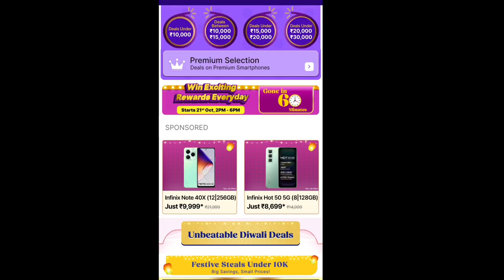Flipkart की दिवाली सेल में मची लूट ₹5499 में खरीदें Poco का| Flipkart Diwali Sale 2024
फ्लिपकार्ट की दिवाली सेल में मची लूट, ₹5499 में खरीदें पोको का फोन, सैमसंग की कीमत केवल ₹6499

फ्लिपकार्ट की बिग दिवाली सेल में आप 5499 रुपये में पोको और 6499 रुपये में सैमसंग का फोन खरीद सकते हैं। सेल में इन कंपनियों के फोन पर कैशबैक भी दिया जा रहा है। यह धमाकेदार सेल 31 अक्टूबर तक चलेगी। आइए डीटेल में जानते हैं इस सेल में बारे में।

फ्लिपकार्ट पर आज से बिग दिवाली सेल की शुरुआत हो गई है। 31 अक्टूबर तक चलने वाली इस सेल में आप लगभग सभी कंपनियों के फोन को बेस्ट डील और डिस्काउंट के साथ खरीद सकते हैं। वहीं, अगर आप कम कीमत में एक जबर्दस्त फोन तलाश रहे हैं, तो भी इस सेल में आपके लिए ऑप्शन्स की कमी नहीं है। यहां हम आपको पोको और सैमसंग के फोन पर दी जा रही धांसू डील के बारे में बता रहे हैं। इस डील में आप 5499 रुपये में पोको और केवल 6499 रुपये में सैमसंग का फोन खरीद सकते हैं।

सेल में फोन पर कैशबैक भी दिया जा रहा है। सैमसंग के फोन को फ्लिपकार्ट की दिवाली डील में आप तगड़े एक्सचेंज बोनस के साथ भी खरीद सकते हैं। ध्यान रहे कि एक्सचेंज ऑफर में मिलने वाला डिस्काउंट आपके पुराने फोन की कंडीशन, ब्रैंड और कंपनी की एक्सचेंज पॉलिसी पर निर्भर करेगा।

POCO C61 - Locked with Airtel Prepaid
4जीबी रैम और 64जीबी के इंटरनल स्टोरेज वाला यह फोन सेल में 5499 रुपये का मिल रहा है। फोन खरीदने के लिए अगर आप फ्लिपकार्ट ऐक्सिस बैंक के कार्ड का इस्तेमाल करेंगे, तो आपको 5 पर्सेंट का कैशबैक भी मिलेगा। आप इस फोन को 194 रुपये की शुरुआती ईएमआई पर भी खरीद सकते हैं। फीचर्स की बात करें, तो पोको के इस फोन में आपको 6.71 इंच का एचडी+ डिस्प्ले देखने को मिलेगा।

यह फोन मीडियाटेक हीलियो G36 प्रोसेसर पर काम करता है। फोटोग्राफी के लिए फोन में 8 मेगापिक्सल का मेन कैमरा दिया गया है। इसका फ्रंट कैमरा 5 मेगापिक्सल का है। यह फोन केवल एयरटेल के सिम के साथ काम करेगा।

4जीबी रैम और 64जीबी के इंटरनल स्टोरेज वाला यह फोन सेल में 6,499 रुपये का मिल रहा है। फोन खरीदने के लिए अगर आप फ्लिपकार्ट ऐक्सिस बैंक के कार्ड का इस्तेमाल करेंगे, तो आपको 5 पर्सेंट का कैशबैक मिलेगा। सैमसंग का यह फोन

 229 रुपये की मंथली ईएमआई पर भी आपका हो सकता है। एक्सचेंज ऑफर में आप इस फोन की कीमत को 5,950 रुपये तक कम कर सकते हैं।

फीचर्स की बात करें, तो फोन में आपको 6.74 इंच का एचडी+ डिस्प्ले मिलेगा। फोटोग्राफी के लिए फोन में कंपनी 50 मेगापिक्सल का मेन कैमरा दे रही है। इसका सेल्फी कैमरा 8 मेगापिक्सल का है। मीडियाटेक हीलियो G85 प्रोसेसर पर काम करने वाले इस फोन में आपको 5000mAh की बैटरी देखने को मिलेगी।